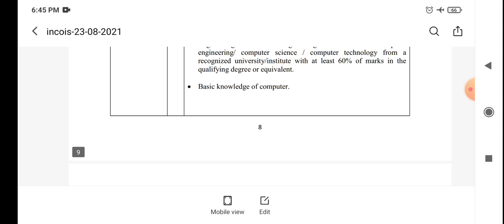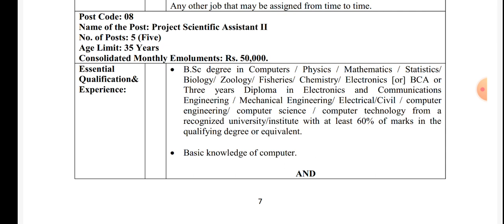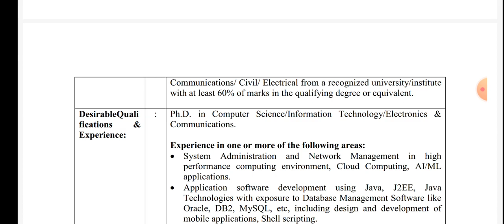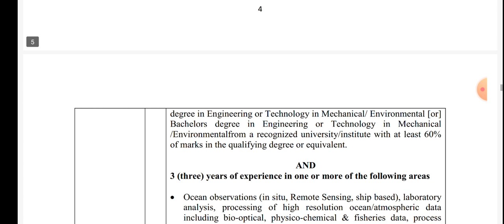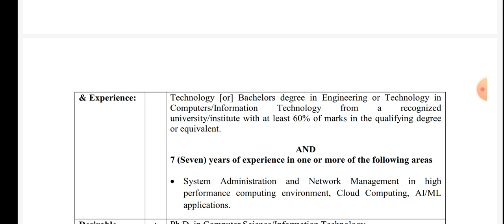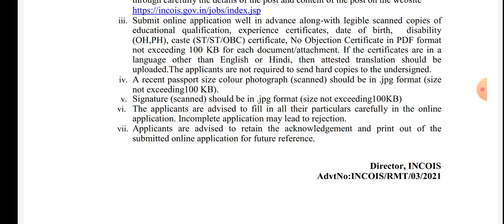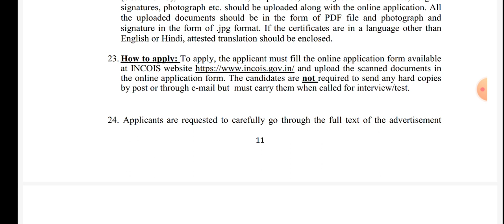Govt Jobs||INCOIS hyderabad jobs||project assistant jobs